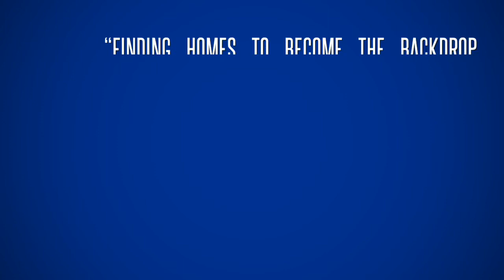31 SANDLEWOOD DRIVE CAMBRIDGE ONTARIO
Welcome to 31 Sandalwood Drive!
This home is in a great a family neighborhood and is close to schools, parks, trails and shopping!  On the top level you will find a master bedroom with double closet, 2 other spacious bedrooms and a large main washroom. On the main level, a roomy entry way with access to the guest bathroom and inside entry to the single garage. there is also a living room, kitchen and a dinning room with sliders to the deck and a large level yard space. The home boasts 1800 sqft of total living space including the basement! This home has a huge 40 ft frontage which gives you ample backyard space for the kids and entertaining. The basement has a laundry area, plenty of storage and a rec room.
Book your viewing today!

A Strategic Selling plan gets Expected Results!
Let me Help you get your Plan in place!

I am a very dedicated hard-working Realtor in Cambridge Ontario.

JOE PISCIUNERI
Sales Representative
Remax Twin City Realty Inc., Brokerage
ROMEO CIRCLE